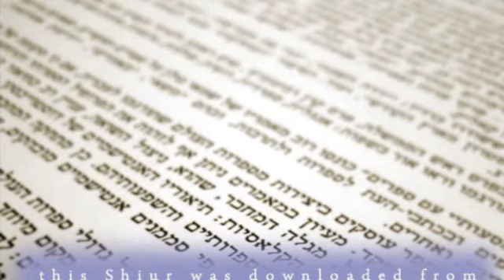R. J Ziring - King as Brother Exclusive & Inclusive Perspectives - AUDIO-KosherTube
In this Video you will find out about R. J Ziring - King as Brother Exclusive & Inclusive Perspectives - AUDIO-KosherTube